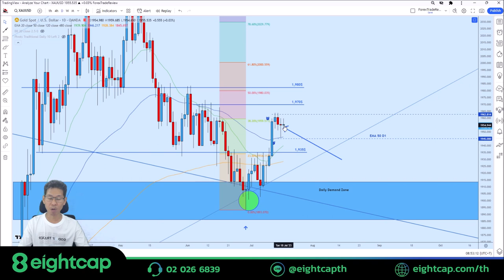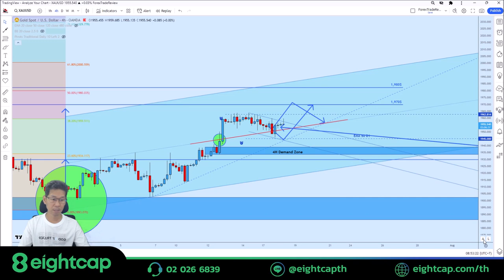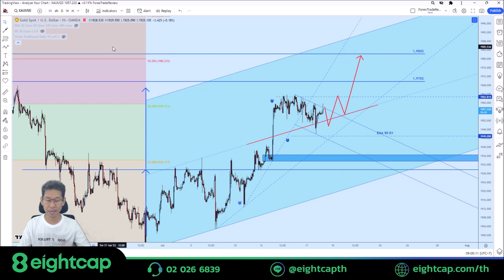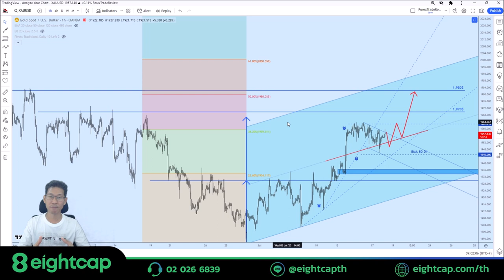👑📊 วิเคราะห์แนวโน้มราคาทองคำประจำวันที่ 18 กรกฎาคม 66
👑📊 วิเคราะห์แนวโน้มทิศทางราคาทองคำประจำวันที่ 18 กรกฎาคม 66
🔵 กราฟทองคำรายวันเมื่อวานนี้เกิด 𝐑𝐞𝐣𝐞𝐜𝐭𝐢𝐨𝐧 กับเส้น 𝐄𝐌𝐀 𝟓𝟎 วันที่โซนราคาประมาณ 𝟏𝟗𝟒𝟓$ ตามการคาดการณ์ จากนั้นปรับตัวขั้นมาสู่ระดับราคา 𝟏𝟗𝟔𝟎$ ได้อีกครั้ง กราฟราย 𝟒 ชั่วโมงเคลื่อนที่ในโครงสร้าง 𝐅𝐥𝐚𝐠 หากเกิดการเบรคเอาท์มีโอกาสเคลื่อนที่ต่อไป 𝟏𝟗𝟖𝟎$ ได้
🔴 แนวทางการเทรดสำหรับวันนี้ สำหรับท่านที่มี สำหรับท่านที่มี 𝐋𝐎𝐍𝐆 𝐁𝐢𝐚𝐬 หากเกิดการเบรคเอาท์ 𝐅𝐥𝐚𝐠 ให้โฟกัสกับการย่อ 𝐁𝐔𝐘 ในระดับราคาประมาณ 𝟏𝟗𝟓𝟓$ ลงมาในตอนที่ราคาอาจกลับลงมาทดสอบ 𝐅𝐥𝐚𝐠 การ 𝐒𝐇𝐎𝐑𝐓 จากแนวต้านประมาณ 𝟏𝟗𝟔𝟎/𝟔𝟓$ ยังคงมีโอกาสเป็นไปได้เพราะเป็นแนวต้านของกรอบ 𝟒𝐇 อาจทำให้เกิดการย่อตัวในระดับ 𝟏𝟎-𝟏𝟓$ ได้
📌 สนับสนุนโดย 𝐄𝐢𝐠𝐡𝐭𝐂𝐚𝐩 มาตรฐานความน่าเชื่อถือสูงสุดด้วยใบอนุญาต 𝐓𝐨𝐩 𝐋𝐢𝐜𝐞𝐧𝐬𝐞 อย่าง 𝐀𝐒𝐈𝐂 เป็นโบรกเกอร์ที่ได้รับความนิยมอย่างมากในช่วง 𝟐-𝟑 ปีล่าสุดนี้ เพราะตอบโจทย์นักเทรดทุกสไตล์ เปิดให้บริการมากว่า 𝟏𝟑 ปี ให้บริการในกว่า 𝟏𝟓𝟎 ประเทศทั่วโลก กราฟเสถียร ส่งคำสั่งรวดเร็ว เทรดทองต้อง 𝐄𝐢𝐠𝐡𝐭𝐂𝐚𝐩